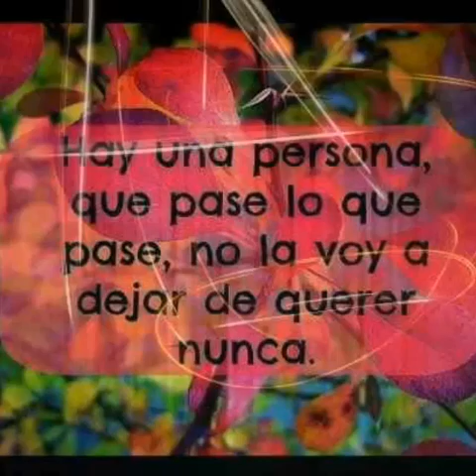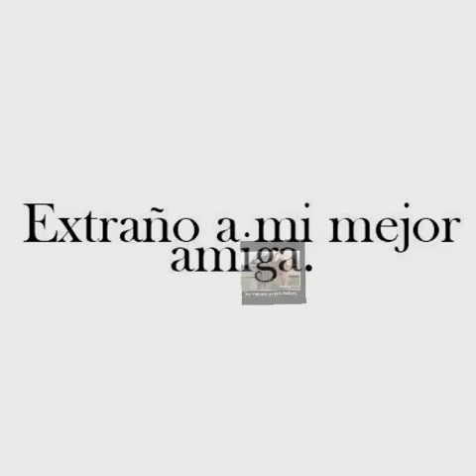Te voy a extrañar y se q igual tus compañeros! TE QUEREMOS JOSSELYN! te amo!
Te quiero. mucho jamas te olvidaremos!